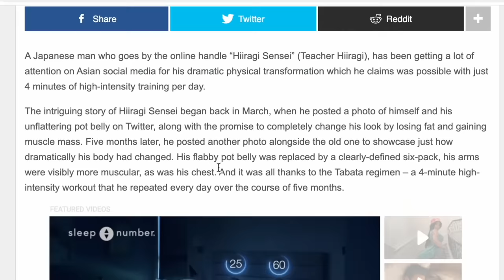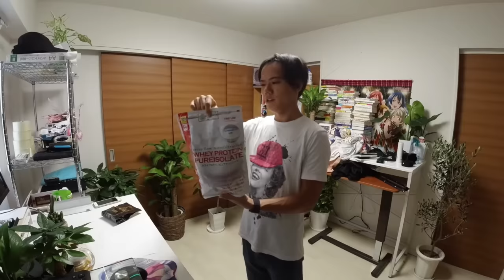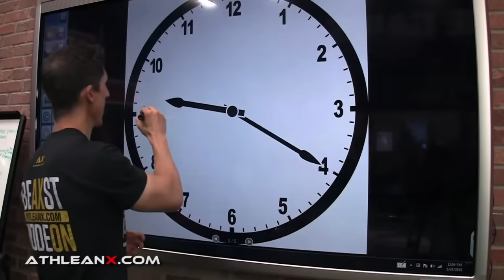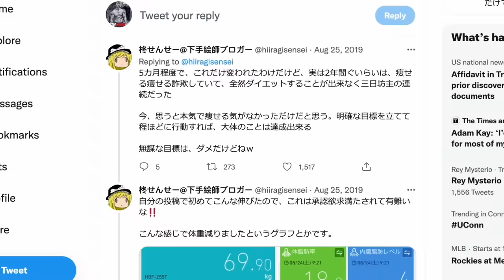How to Get a 6 Pack in 4 Minutes a Day (WORKS EVERY TIME!)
If you ever wanted to get a 6 pack and wanted to do it quickly, then this is a must watch video. Here I’m showcasing what Japanese social media influencer Hiiragi Sensei did to get impressive abs and build more muscle with just a single 4 minute workout repeated every single day for 5 months. But was it the ab workout he did or something behind the scenes that was responsible for his real results? Let’s break it down.

So the gameplan for Hiiragi was to perform a basic one exercise workout for 4 minutes in Tabata style. This means that he performs the single exercise for 20 seconds and then rests for 10 seconds every 30 second period. He continues this for a total of 4 minutes. The exercise of choice was the basic burpee. I will say however, that the one that he called a burpee was actually not quite a burpee. The removal of the chest to ground requirement of the burpee resulted in him performing a simple squat thrust. This is still a metabolically demanding exercise but not quite as difficult as the full chest to the ground version that he likely should have chosen - particularly if he wanted to build more muscle.

Nonetheless, he performed this workout every single day for 5 months.

There were no days skipped. As his conditioning level improved he was able to do more and more burpees in that same 4 minute workout. He started out getting about 5 reps done in every 20 second period and finished at the end of 5 months with the ability to perform 8 reps every 20 seconds for the entire 4 minutes. This was obviously a form of progressive overload and something that helped him to build more muscle during the period, not just lose the noticeable amount of fat that he did.

In total, it is claimed that he lost 13.5kg (or 28lbs) in just 150 days.

If you were to do the math however, you would have to be a little skeptical, as am I. A minute of burpees burns on average about 15-17 calories per minute. Obviously this will vary depending on the size of the individual, the amount of body fat they carry right now and the speed at which they perform the reps.

The point we are going to highlight is that in a 4 minute workout of just burpees, the most calories he is going to be able to burn is 68. This is the 17 calories per minute for 4 minute calculation I just referred to. Now if you extrapolate that out for 5 months or 150 days you see that in total, he burned around 10,200 calories from the workouts. Divide this by the 3500 that is roughly equal to a pound of body fat and you’ll see that this is only responsible for 3 of the 28 pounds lost.

So how did he really do it?

The same way you or anyone else will have to do it if you really want to get a six pack - through diet. There is no way around the fact that the only way to get abs fast is to focus first and foremost on what you’re putting in your mouth. There is no magic 4 minute ab workout that is going to strip away the body fat and give you 6 pack abs.

As Hiiragai was gaining consistency with his daily workout he was also starting to hold himself more accountable to the process as a whole. No more did he bail on his nutrition and choose bad food selections with reckless abandon. Instead, he started to value the effort and consistency he was putting in with the workouts and was less willing to blow it by eating poorly. With improved quality of food choices and more responsible portions, he was able to really start losing body fat and getting 6 pack abs to show.

In the end, it was only through the nutrition improvements that he was able to lose 25 of the 28 pounds.

If you want to get a 6 pack you will have to learn how to eat smarter.

That is where my recommendation of something else you can do for 4 minutes comes in.

Begin by selecting 4-5 starchy carbohydrates that you can’t live without (and shouldn’t be asked to if you want to experience long term success). In my case it would be pasta, sweet potatoes, oatmeal, rice and beans. Then, select as many fibrous carbohydrates as you like. Make sure that you’re not just eating them every meal but eating them in a much higher quantity than the starchy carbs if you want to get six pack abs.

Finally, select your proteins. Be sure to include one at every meal if you want to experience the meal satiety that comes from them and also support muscle growth and repair in the process.

If you’re looking for a step by step workout that provides you with no-fail daily meal plans as well, be sure to head to athleanx.com and use the program selector tool linked below. This will help you to find the plant that best matches your current goals.

For more videos on how to get 6 pack abs and a 22 day workout for a six pack, be sure to subscribe to our channel here on youtube using the link below. Remember to turn on your notifications so you never miss a new video.